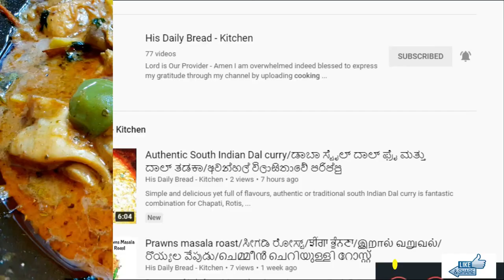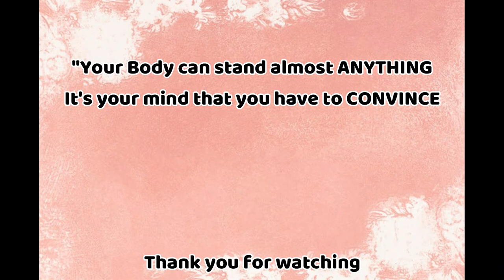South Indian best Lemon Chicken Gravy l Chicken gravy l Restaurant style Lemon chicken gravy at home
Dear Friends,

Thanks for your turnback. Today's video is about preparing the Lemon Chicken just like Restaurant style at home.

Many of us love to eat chicken, at the same time, cooking with Indian spices with the favor of Lemon and dry methi herbs will enrich the gravy taste more delightful.  Initially marinating the chicken with curd, masala powders and allowing it marinate for an hour to cook.

Finally adding Lemon outer peeled layers are chopped adding to the gravy will be mind-blowing taste while we eat with Rice recipe like - Veg Biriyani Rice, Veg Pullav, White rice, or Ghee rice and all Indian Bread like - Chapati, Roti, Parota, and any dish of Indian Recipes.

Please do try this lemon-flavored Chicken gravy will make you delightful after craving this. Since Lemon flavors are added will boost your digestive system to digest easily. It's excellent and mind-blowing taste in my own way.
Please do try at home & give us your feedback and support to post more videos.

From His Daily Bread Kitchen